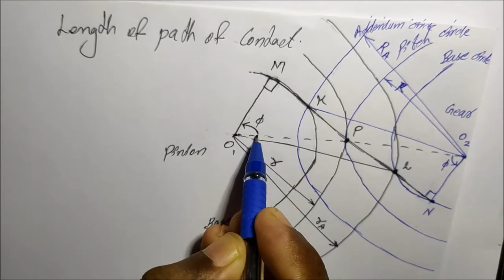Length of Path of contact in gear.// Arc of Contact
KTU MET301 Module III

// ME301 Module 4; Gear. . .
Mechanics Of Machinery.